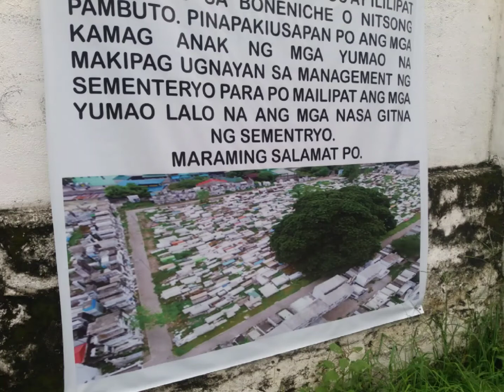public cementary ng angeles city.pampanga muling binisita sa ikatlong beses.